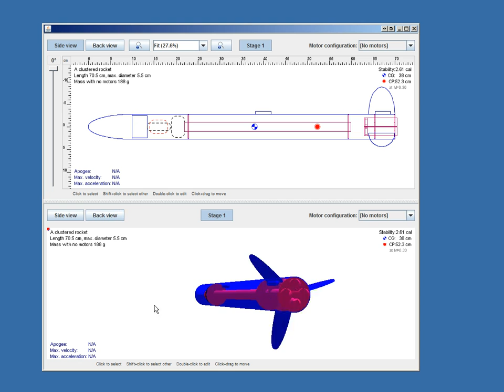OpenRocket 3d P.O.C 3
Add mouse based movement.
Render body tube inside face solid, behind internal components, then blended on top.